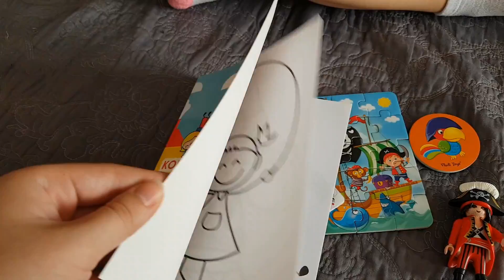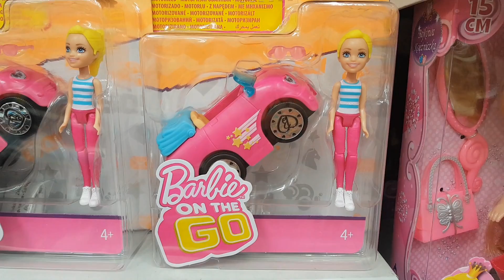VLOG: Гуляем на Дне Рождения 🎈🎉😜😍